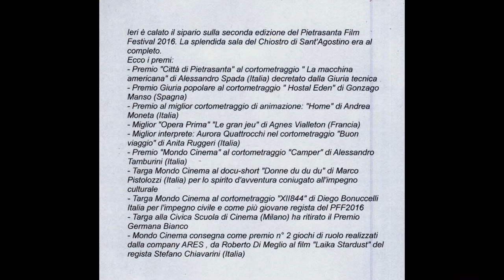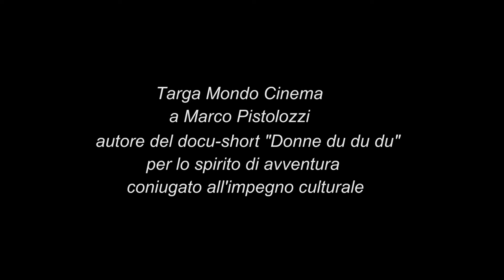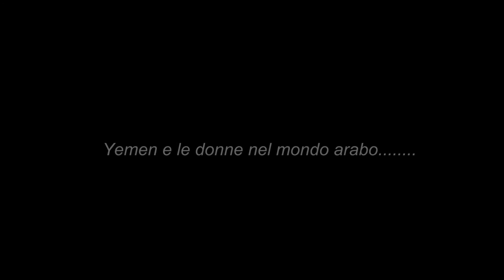Pietrasanta Film Festival 2016 Reportage di Pistolozzi Marco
Anche quest’anno, come lo scorso anno, a Pietrasanta, Lucca, dal 26 al 29 maggio 2016 si svolgerà la seconda edizione del Pietrasanta Film Festival, dedicato ai cortometraggi di registi che racconteranno se stessi dietro alle loro opere presentate all’evento. Una rassegna di corti d’autore, italiani ed esteri, realizzata con il patrocinio e la sponsorizzazione del Mibact, dell’Ambasciata del Messico, della Regione Toscana, della Provincia di Lucca, del Comune di Pietrasanta, del Comune di Viareggio e del Comune di Massarosa.